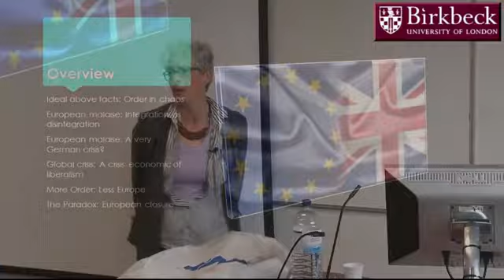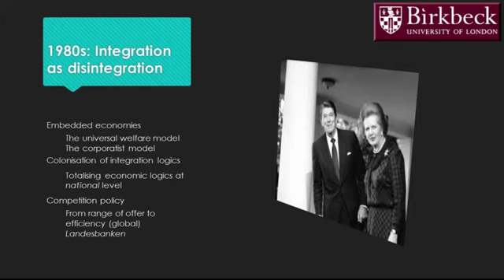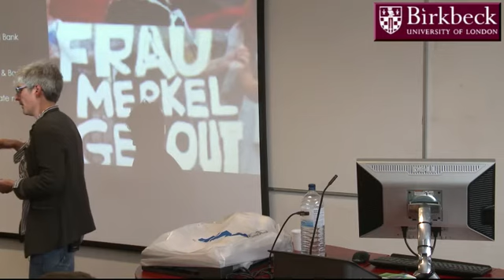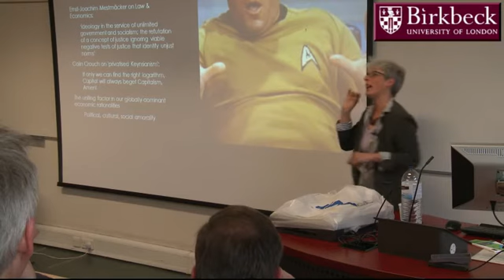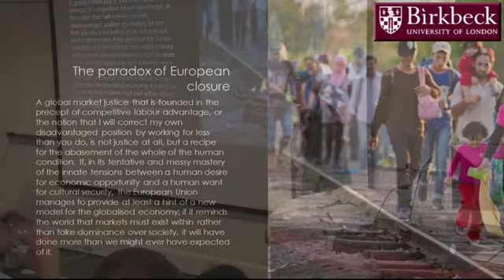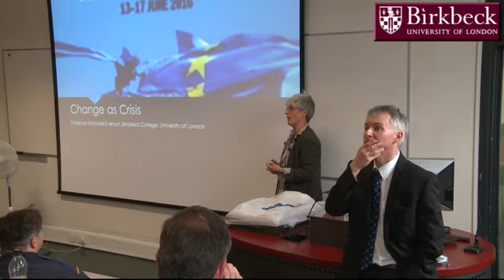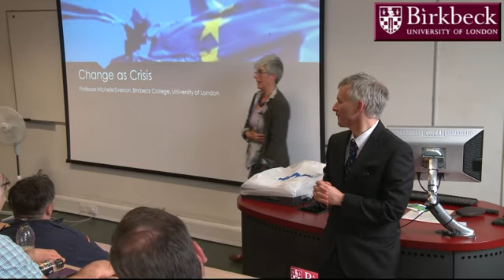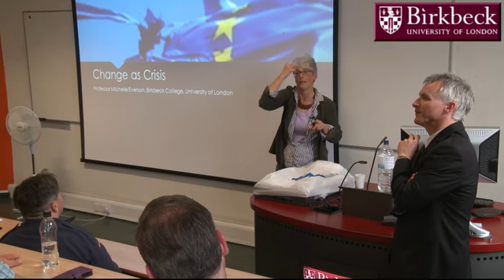Law on Trial 2016: Europe at the Crossroads - Change as Crisis?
Professor Michelle Everson has been teaching European law at Birkbeck School of Law since 2001. Prior to that she worked and taught in Germany and Italy and has advised various European Institutions since the 1990s. In this talk, she will seek to explain why, after historical periods of seamless change, the European Union now finds itself in crisis. She will argue that crisis within the EU is a feature of a wider global crisis of political, economic and cultural confidence.

The lecture is part of the School of Law’s annual series of free-to-attend public lectures on a topical legal issue. This year, the School of Law put the European Union on trial in Law on Trial 2016: The European Union at the Crossroads.

In association with BeBirkbeck